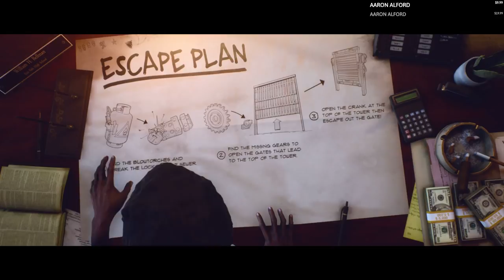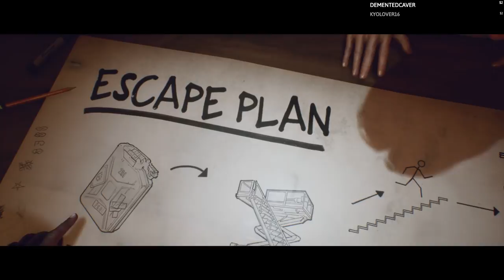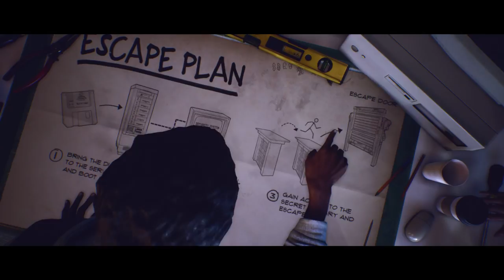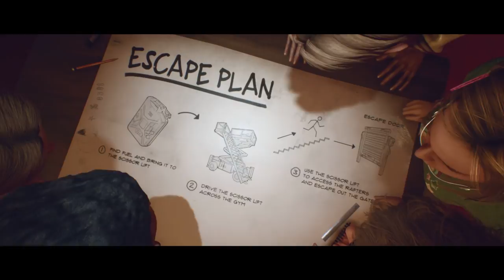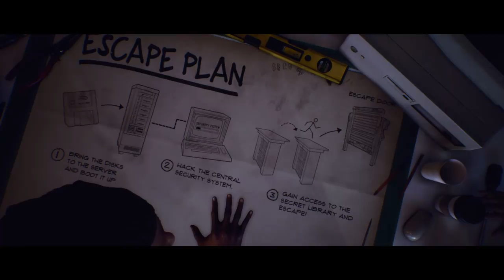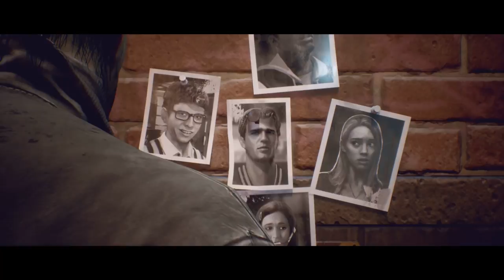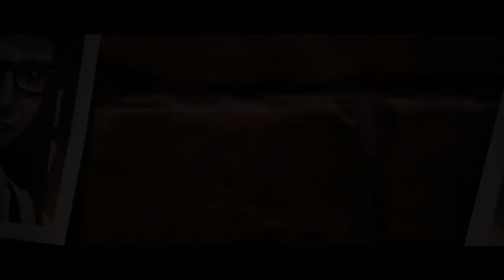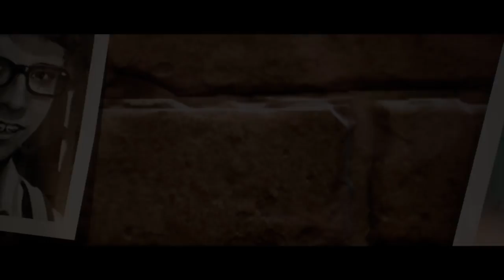Crazy Fun | Last Year The Nightmare | EP4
►Classic Font ►Aris4000 ►Cross & Wolfhandler ►Lost Soul ►KCee ►JabbersJ68 ►Forrr ►Wildcat ►Aaron Alford ►Grimmsobek ►Purple Princess ►Neverdaunt ►Screwygirl ►Dargeth ►Robbin Quesenberry ►DementedCaver ►Jasmarie ►Sharlene Brown ►Dr. Robert J. Hogan ►Max Pitbull ►Janette L. Yates ►RainJDS ►Dana Rippey ►JoAnn ►Hallirune ►weed00420 ►Blitzcasualty ►Rasstis Livingston ►Lacey Miller ►John Hindmarsh ►egypshun03 ►Joe Schaut ►Richard Kyle ►JPGrimm

►Selebear ►killbotprime ►Brendan Brown ►Eon Davidson ►Adam Flickinger ►Fletch Slade ►DapperDan ►Paulina Bober ►DoomQc89 ►DreadPirateDuo ►Jeremy Crow ►Chance Walker ►Suhail Al Hashemi ►Celeste Hughes ►Ohnocoho ►Steve Chambers ►Jeremy Uhrig ►Rawgage ►Charmaine Mclauren

►Spooky ►Tanya Basile ►Hailey Morgan ►Shadowsneak ►Branden N Izzy ►Chad McDaniel ►Vynarcyon ►Groundstain ►Minikkip ►Ruth Wilson ►Frode Holgaard ►Donald Roscoe ►John Cabel ►MoonSong ►Adrianne ►Cynical Vixen ►Lil Muffin ►Death72 ►Draus ►Emily Beech  ►DeAthDonKeY ►Pascale Roth ►Andi Koehn ►Seth ►ascareg ►Kordoro ►Captain Rez  ►Taco ►GreyWolfe ►Tanya Tee-boon ►Comic Book Bob ►Athalus ►Steven Steinbach  ►Laura Moes ►noel carroll ►noahphense ►Emma ►Cynthia ►Crimix ►Jeremy Davis ►Justin Rice ►William Wells ►WordNinja ►D3al3r ►Casper ►Wolfie_03 ►bish1979 ►jefferstb481 ►Julian Fairhurst ►Tyree Barbee ►Tanya Basile ►MARK MONTGOMERY ►Mordman ►Leonides ►Kira Mills ►GforceX ►Rumjaku ►Angelia Goode ►Necrospecter ►Chirpy84 ►AlastorDB ►Lea Sheppard ►Dylan Spence ►ButtorKnife ►Doug Simpson ►paulrichards2013 ►Vesuvius Creations ►Pamfi ►Justpurple Gaming ►メシュア ►Sassymama ►Amy ►Mariko Ralph ►Maria McCoy ►Persnickety Picker ►Cal123 ►phiphi[sanflower] ►James Blanke ►Ms_Fairy